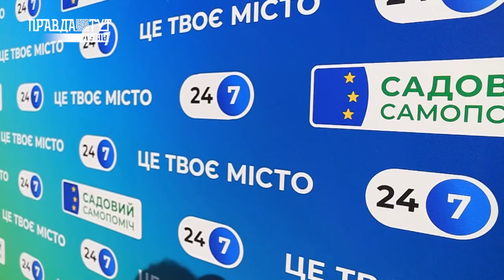Професійна команда та нові цілі / Випуск новин 16.09.2020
Підрахували здобутки та поставили нові цілі. Правляча партія львівської міської ради прозвітувала про виконання програми «Львів-2020» та презентували програму розвитку майбутньої львівської громади, а також висунули кандидатів на усі рівні місцевого самоврядування.